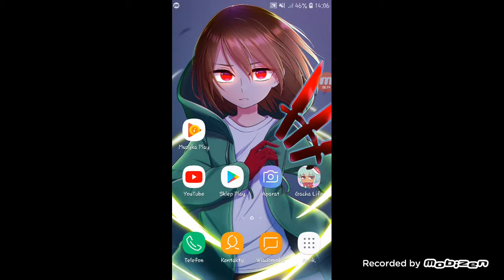Występ Sissi Dumpty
Opis Zygmunta Starego Gliwice